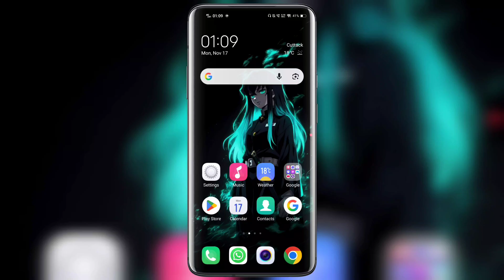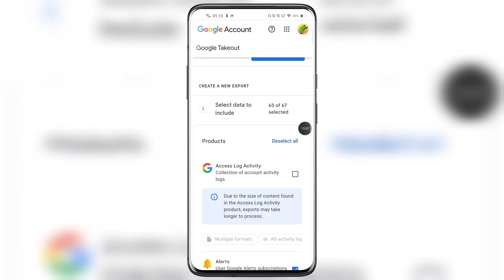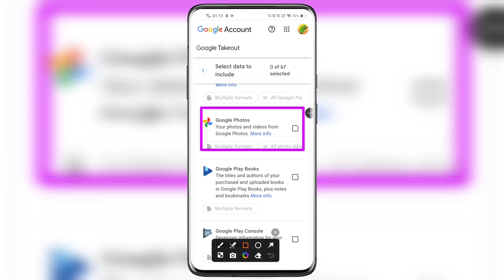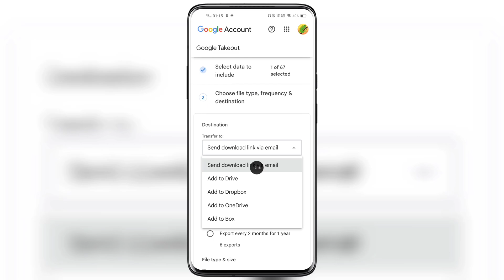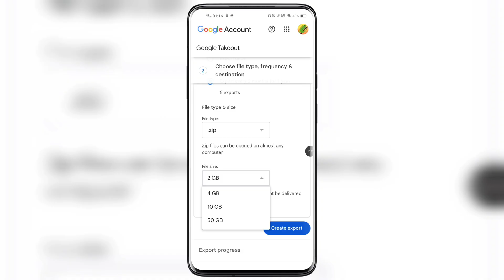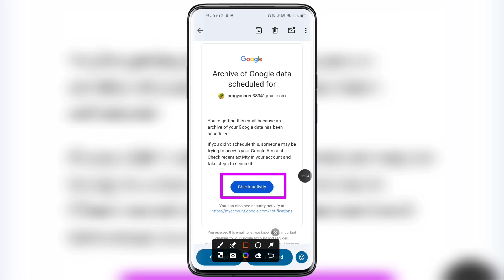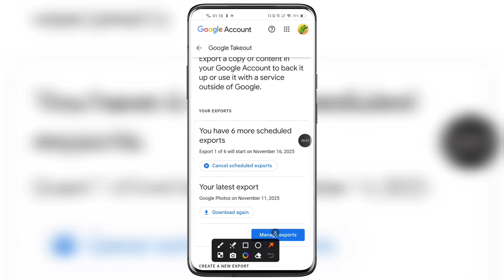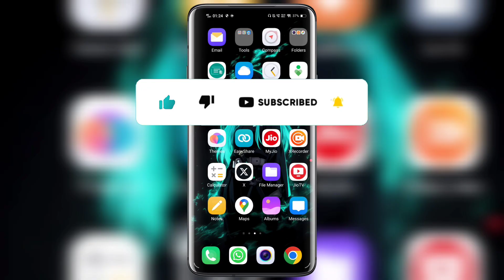Delete Photo Wapas Kaise Laye 2025 - How to Recover Deleted Photos Video On Android | photo recovery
Hello Friends, Aj ki video me apko bataya hu DELETE PHOTO WAPAS RECOVER DELETED PHOTOS VIDEO PHOTO RECOVERY Ke bare mein. Delete photo wapas kaise laye 2025 official video in details. How to recover deleted photos video on android step by step complete new process in urdu language. Photo recovery delete photo ko wapas kaise laye. Delete huye photo wapas kaise laye new tips and tricks work's in all cities and villages of India officially also globally all over the world. Many people we're facing problems on recovering there old new photos video from gallery after accidentally deleting or mistakely after watching full video you guys will be able to successfully recover your Deleted photos videos lost memories. Deleted photo wapas kaise laye latest updated method working on all devices of android ios windows iphones tablet's system laptops pc desktop mode also in old mobile of redmi realme samsung vivo oppo tecno itel oneplus lava motorola oneplus iqoo nokia mi gionee xiaomi huwaei jio 5g phone also in old iPhone's. Recover deleted photos video if not done back-up on sd card or Google photos. Any questions or quires regarding facing issues or problem on recover deleted photos video on android mobile then please message me on instagram id facebook page url twitter official handle links given in description below.